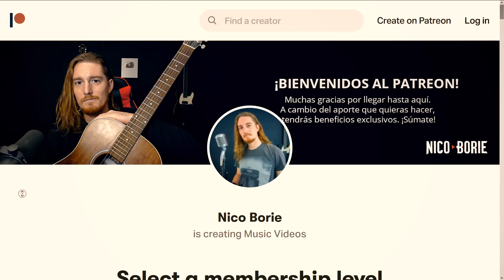¿Cómo sonaría RAMONES - POISON HEART en Español?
Cover en español número #53 que se suma a este proyecto llamado "Rock Traducido" donde traduzco clásicos de Rock y Metal a nuestro idioma, manteniendo lo más posible el mensaje original 🤘.